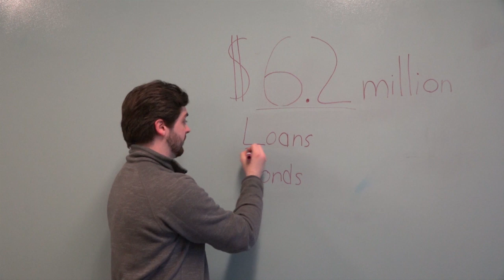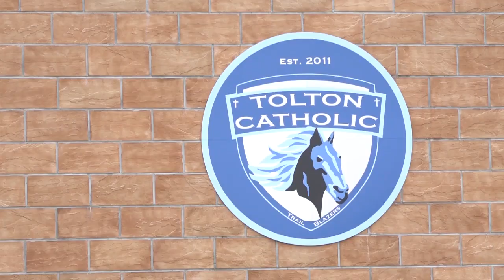B2 Tolton debt pckge final